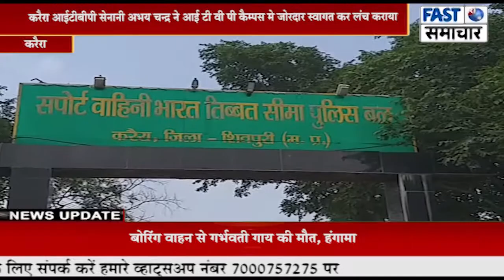आजादी का अमृत महोत्सव - भारत तिब्बत सीमा पुलिस बल, भोपाल द्वारासाईकिल रैली निकाली